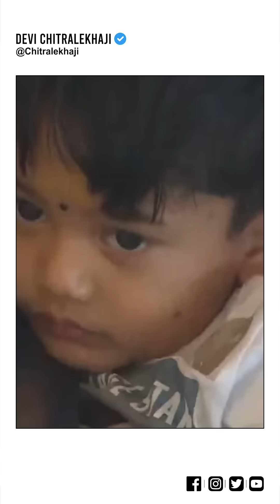You have to pay for it! Meateaters Devi Chitralekhaji | Sankirtan Yatra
You have to pay for it! DeviChitralekhaji| Devi Chitralekhaji | Sankirtan Yatra
कृपा हे श्री राधेगोविन्द... 🙏☺️

► COPYRIGHT: Devi Chitralekhaji

➤ यहाँ आपको कृष्णा भजन, लाइव श्रीमद भागवत कथा, भगवान कृष्ण, और देवी चित्रलेखाजी के द्वारा बताये गयी सनातन धर्म की कुछ महत्वपूर्ण जानकारी को प्राप्त कर सकते है